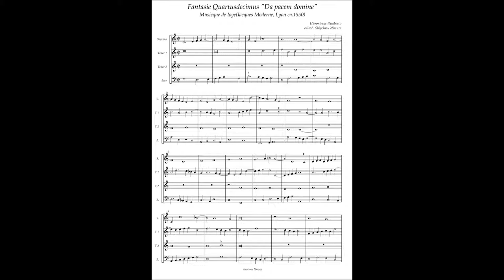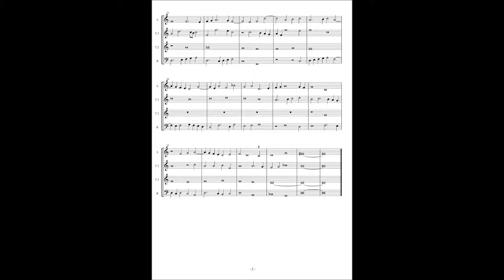Musicque de Joye No.12 H.Parabosco Fantasie 14